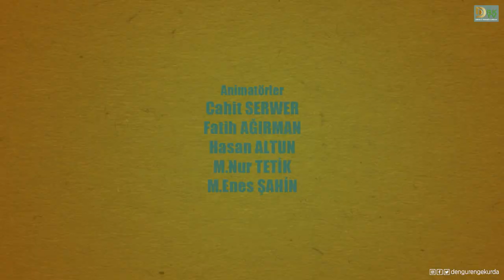Meselokek û Şîretek-21 | Kêlîya Dawî